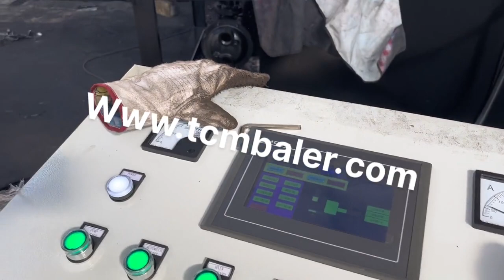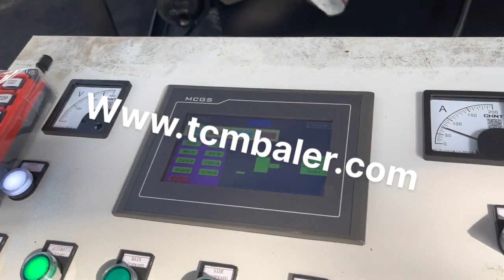copper baling machine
Details of copper baling machine, copper baling press, Scrap Copper Baling Machine,

TCMBALER is a professional copper baling machine manufacturer and supplier in China for more than 20 years, and we can offer copper baling machine for sale with a cheap wholsale factory price for our customers without any agent or dealers if you wanner buy our copper baling machine.